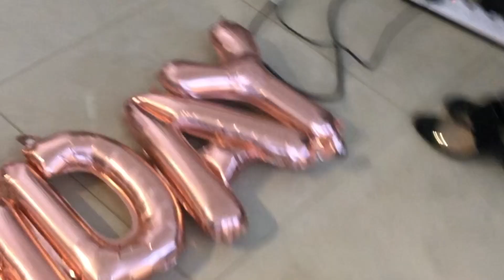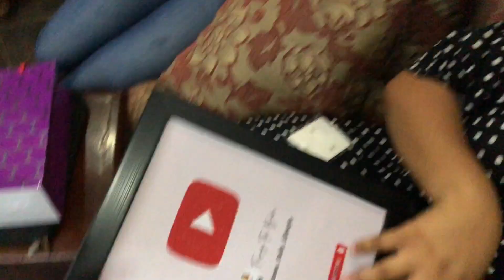COME WITH ME FOR MY BIRTHDAY SHOOT || FRIENDS CAME TO VISIT, UNBOXING MY GIFTS 🎉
This year was officially my best birthday yet. I have a theory, your birthday can be an amazing day if you make it so. You have a responsibility to make it the kind of day you’d love. So, for my birthday this year I planned a photoshoot for myself and it went really well. On this episode, come with me to have the best birthday I’ve ever had.
Your friends and loved ones can plan a beautiful day for you, but it’s unpredictable. Ultimately, if you want to have a nice birthday, don’t wait for people to make it nice for you. Do it for yourself ♥️🫶🏼

I send out sweet and helpful mails every Sunday evening as well, but you wouldn’t be able to enjoy this if you’re not on my mailing list. It’s free and you can unsubscribe anytime you want to.